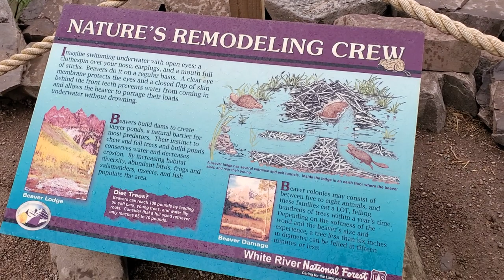Maroon bells Creek trail